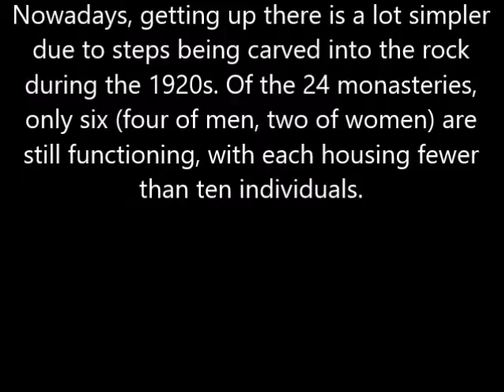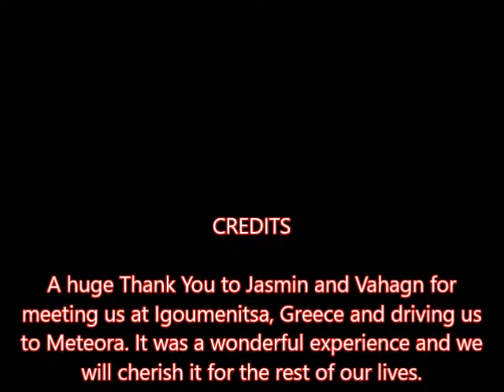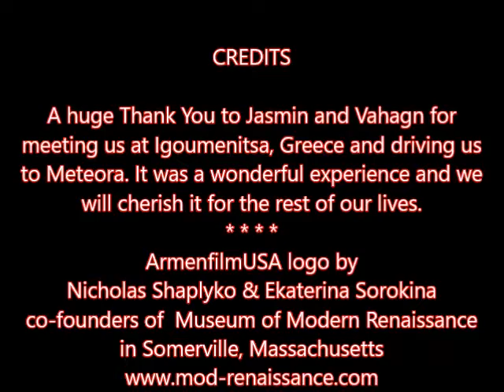Meteora visit Part Two: Sept 30--1 October 2019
ArmenfilmUSA logo by Nicholas Shaplyko & Ekaterina Sorokina co-founders of Museum of Modern Renaissance in Somerville, Massachusetts.
Soundtrack from Youtube
AKTINA's Greek Music Journey 2013: Bouzouki Solo, Karantinis Rips!